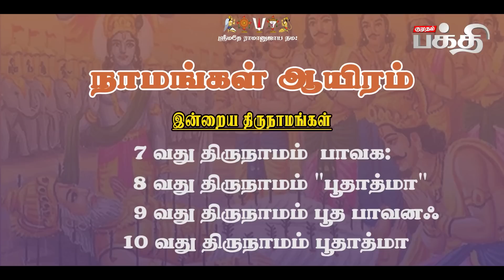யோகிகளுக்கு மட்டும் பகவான் காட்சி அளிப்பாரா? | U Ve Velukkudi Krishnan | Namangal Aayiram-23 Bakthi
Velukkudi Sri U. Ve. Krishnan Swamy has been rendering spiritual discourses all over the globe for close to 3 decades and many bhaktas have been regularly enjoying his lucid explanation of the esoteric meanings of our traditional scriptures. He has covered a great variety of subjects like the Vedas, Puranas and Upanishads, Sri Ramayana, the Mahabharata, the 4000 Divyaprabandhams of the Alwars, the life and works of our Acharyas and so on

யோகிகளுக்கு மட்டும் பகவான் காட்சி அளிப்பாரா? | U Ve Velukkudi Krishnan | Namangal Aayiram-23 Bakthi | Kumudam Bakthi